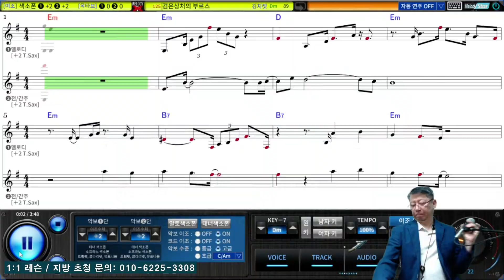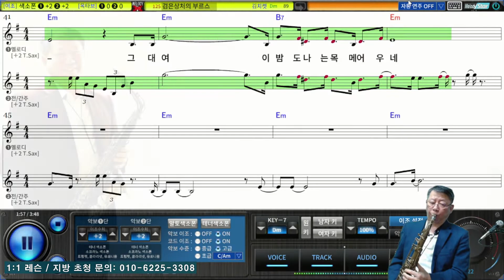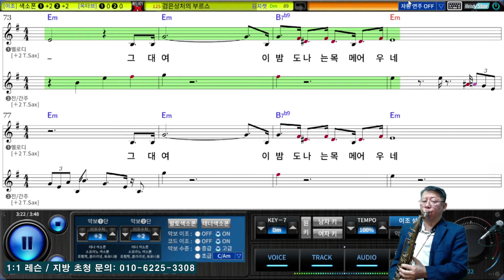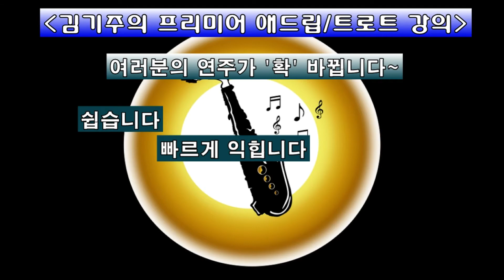검은 상처의 부르스 (Sil Austin): Tenor Saxophone Cover by 김기주